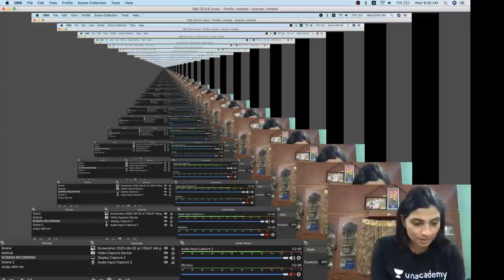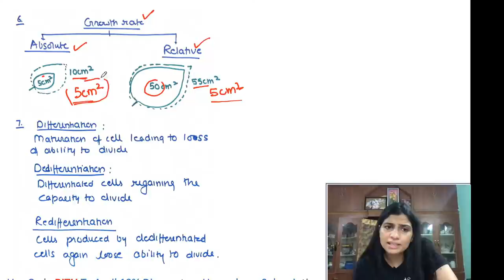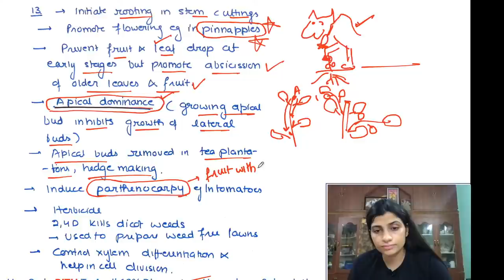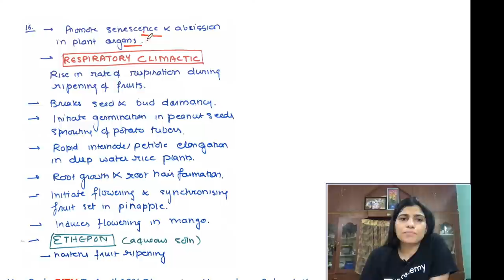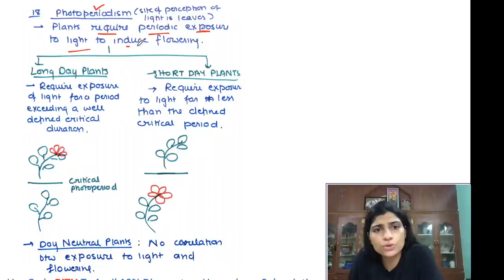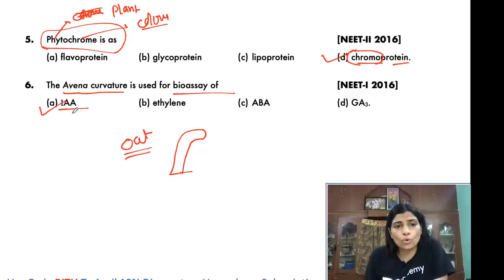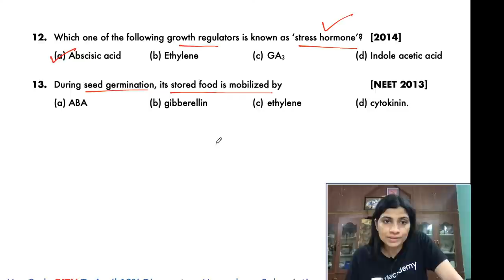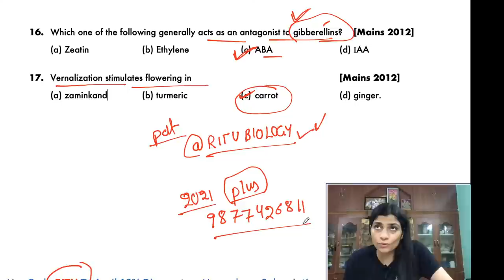Plant Growth and Development | Superfast Revision with Handwritten Notes and PYQs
Plant Growth and Development for NEET 2020 Exam has been discussed in this video. In this lesson, Ritu Rattewal shares her various preparation strategies along with examples that will help you to crack the exam.

Ritu Rattewal and other top educators are teaching live on Unacademy Subscription.

Unacademy Subscription Benefits:

1. Learn from your favorite teacher
2. Dedicated DOUBT sessions
3. One Subscription, Unlimited Access
4. Real-time interaction with Teachers
5. You can ask doubts in a live class
6. Limited students
7. Download the videos & watch offline